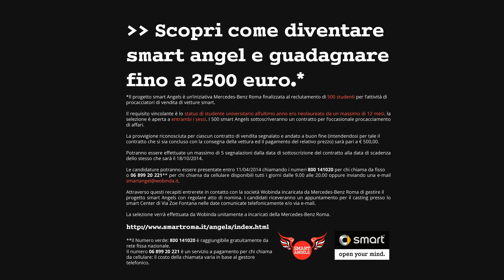smart angels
smart ti ofrre il tuo primo lavoro. Scopri come diventare smart angel su